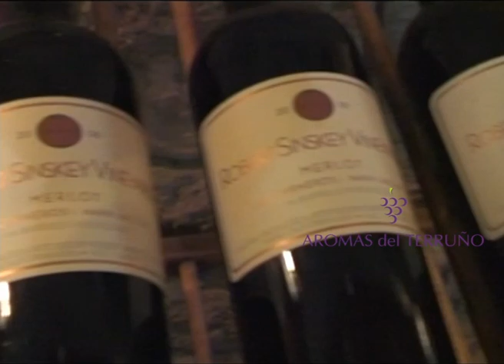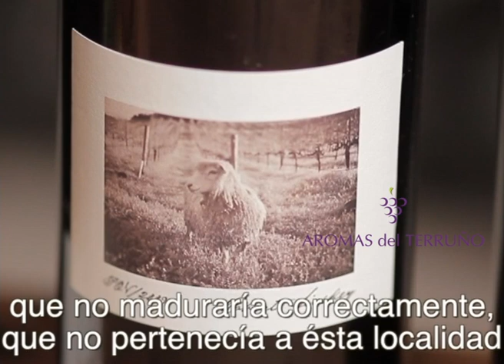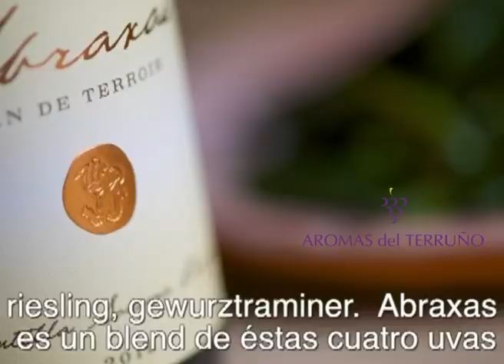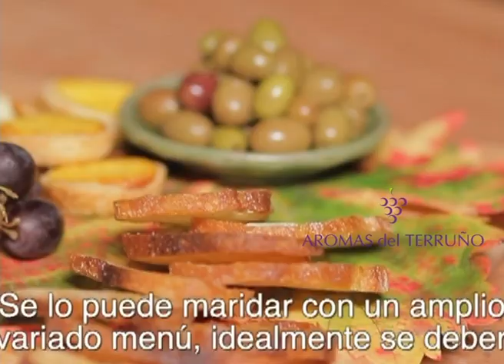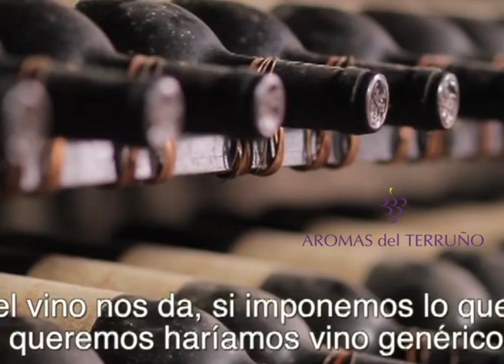Sinskey Vineyards 2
El Blanc de RSV es tan fresco y brillante que puede soportar casi cualquier cosa, incluso el calor. El calor, como en los chiles picantes, puede ser el asesino del vino. La pureza de la fruta del Blanc, vivaz, acidez brillante equilibrada por una sensación en boca afelpada, que proviene de un tiempo bien pasado con lías, le da la capacidad de enfrentar el calor. Es un vino perfecto, no solo con comida picante, sino también con hierbas aromáticas de color verde brillante, mariscos, ensalada con vinagreta intensa y una amplia gama de otros platos que normalmente superan al vino.